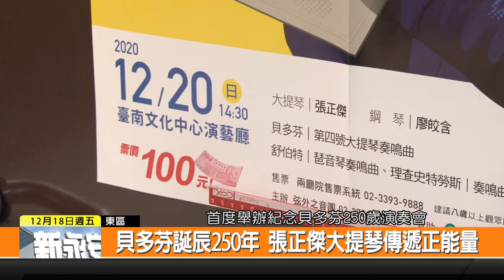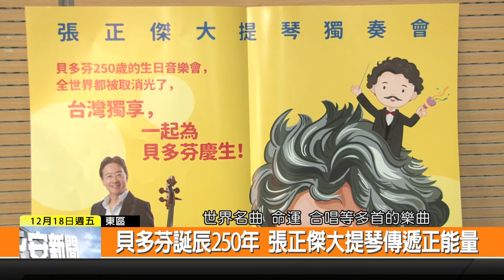1091218新永安新聞-貝多芬誕辰250年 張正傑大提琴傳遞正能量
今年是貝多芬誕辰250年 但因為武漢肺炎的關係 相關的室內音樂活動 大部分都取消 目前台灣疫情控制了還算不錯 大提琴家張正傑 特別藉由貝多芬誕辰250年的機會 將在12月20日在台南市立文化中心舉行演奏會 將演奏世界名曲 命運等多首交響樂 來紀念樂聖貝多芬的音樂才華